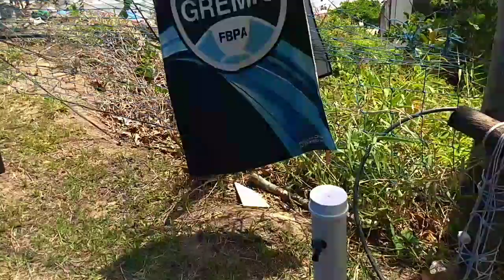Acampamento em Bombinhas.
Bom dia. Neste vídeo de hoje vou mostrar um pouco da nossa casa aqui no camping na cidade de Bombinhas SC.